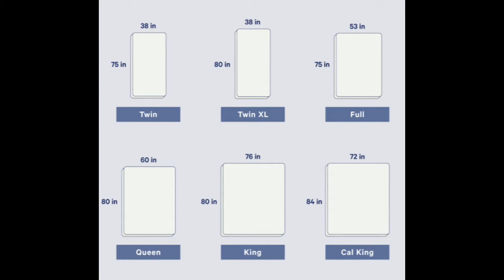korean bale brandnew bedsheet